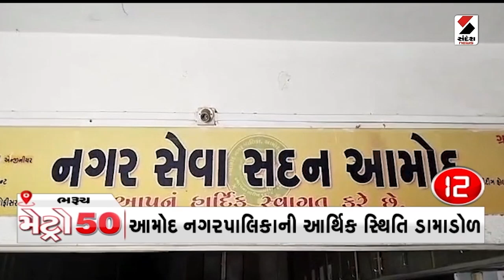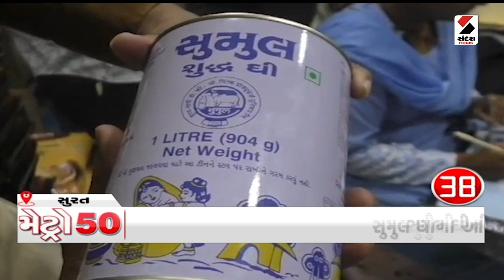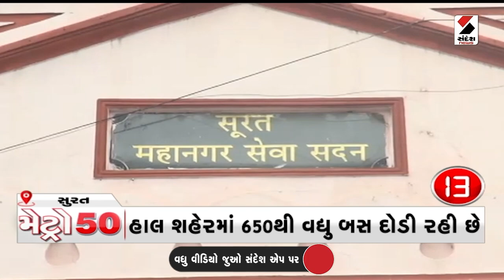Metro 50 | Gujarat | Dilip Sanghani | Aamod